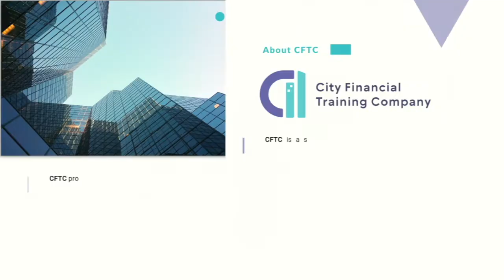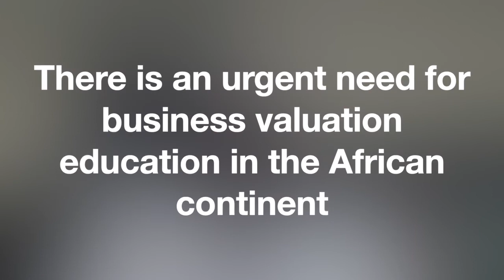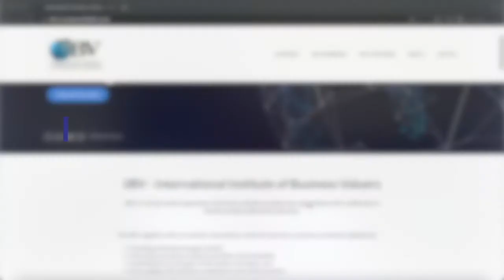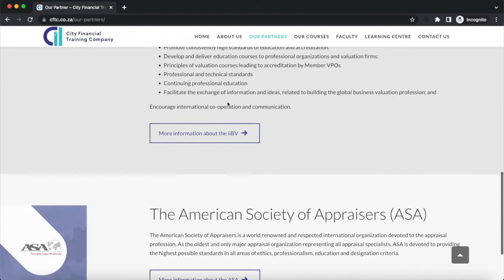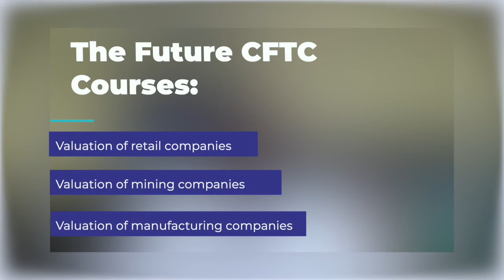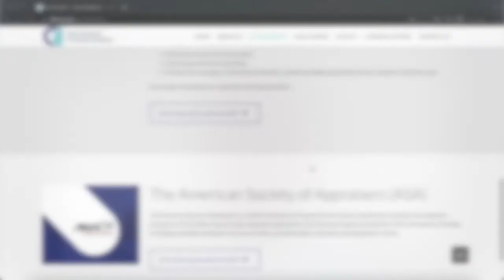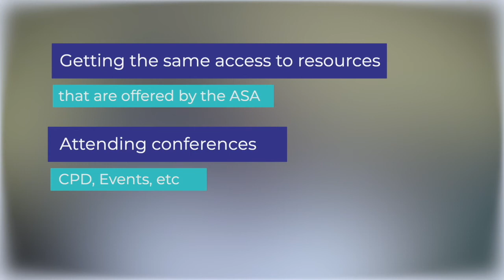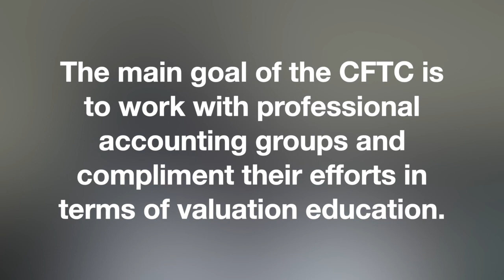Here's What You Need To Know About Business Valuation in Africa!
In this interview, Vusani Moyo discusses City Financial Training Company’s plans for offering business valuation education in South Africa and the African continent, plans for collaboration with the @iibv-internationalinstitut8000, @ASAappraisers, local accounting organizations, and the need for compliance with @internationalvaluationstan4.

We’re very excited to see the launch of this new valuation professional organization and look forward to its success.